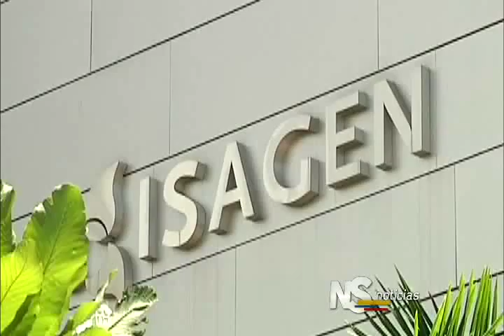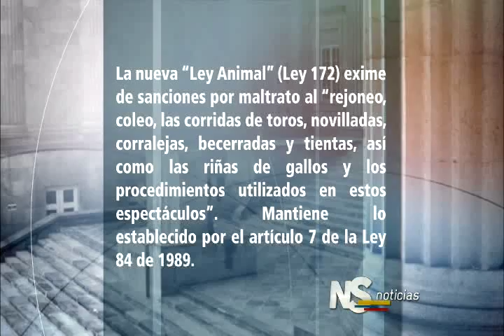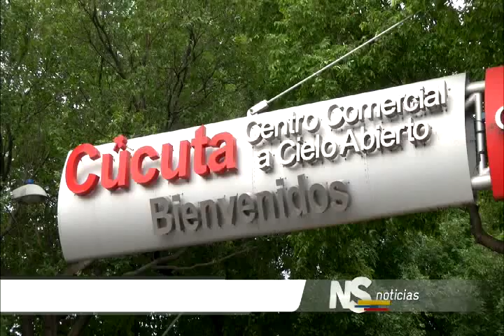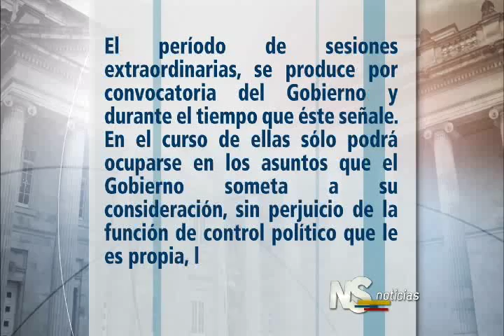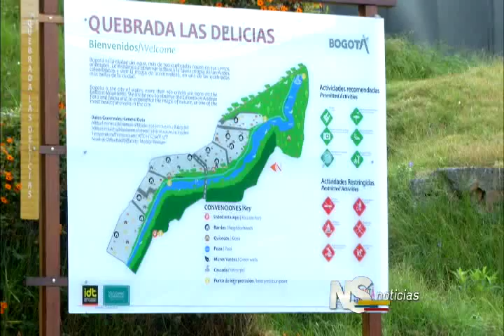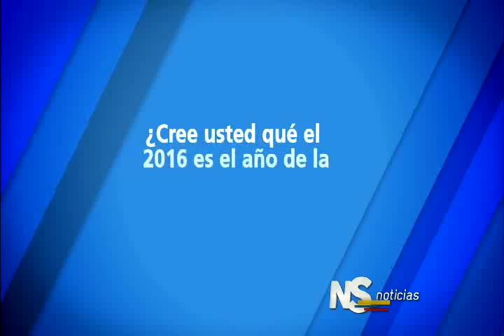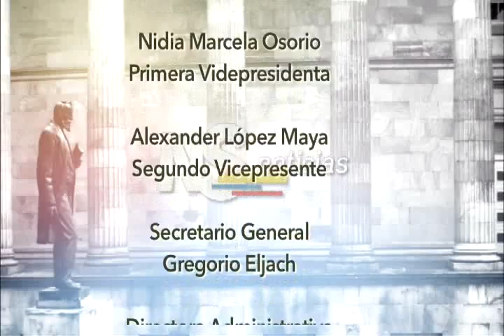Noticiero del Senado. Emisión completa del 14 de enero de 2016